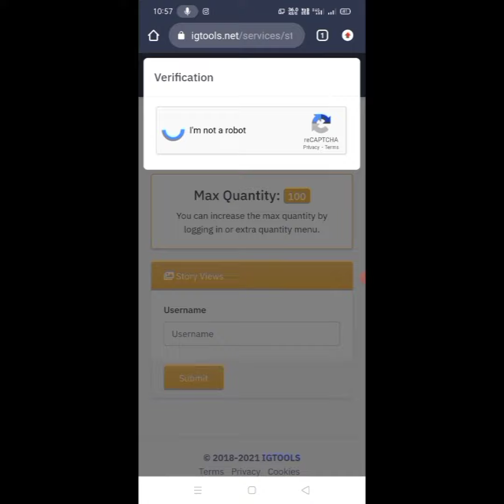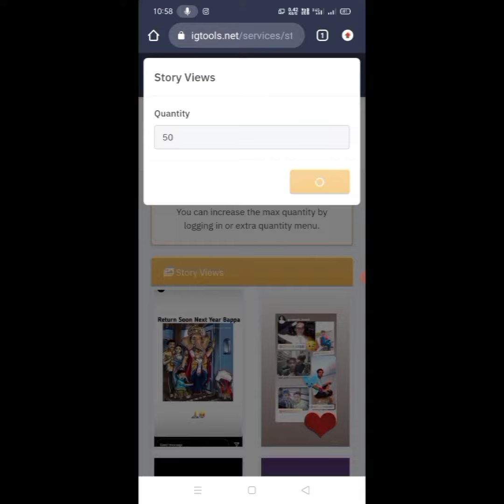इंस्टाग्राम स्टोरी व्यूज कैसे बढ़ाएं | how to increase Insta story views | 🤩unlimited views🤩